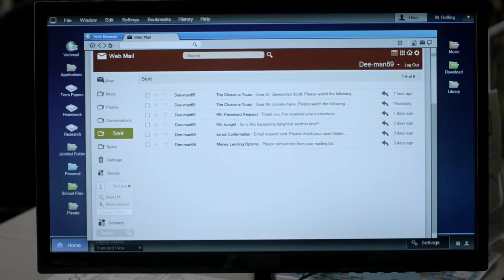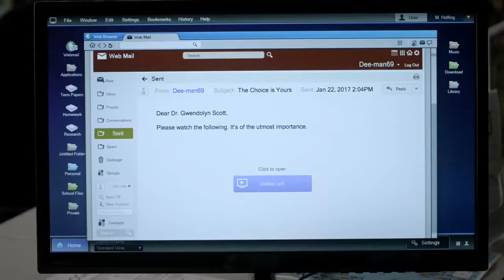Lucifer Episode 2x12; Lucifer & Chloe visit the library Find masked killer video YouTube